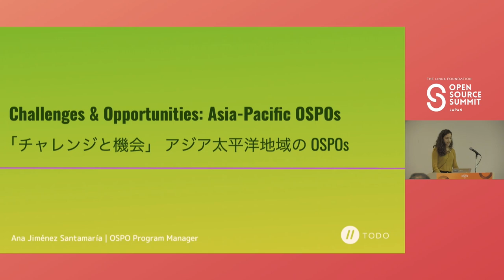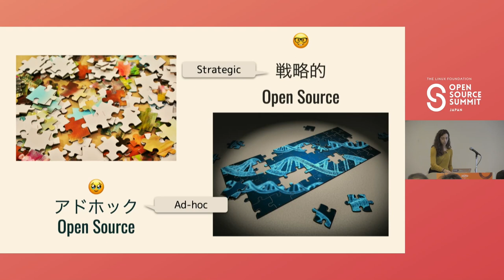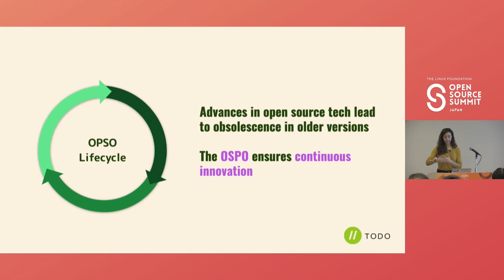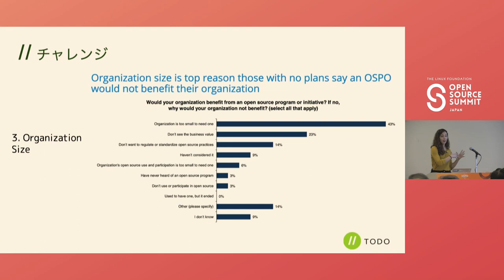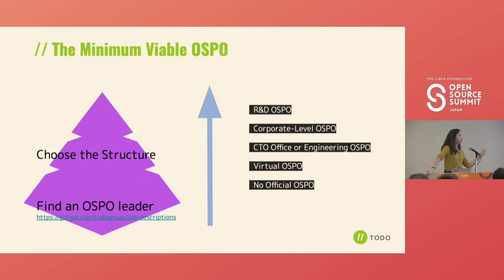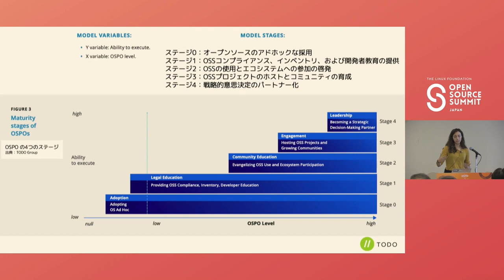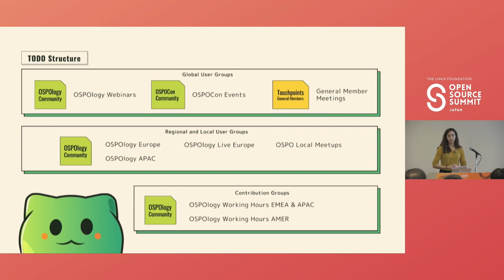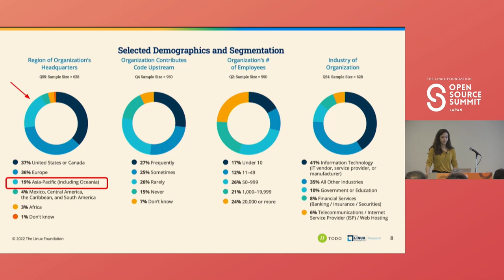Challenges & Opportunities for OSPOs in Asia-Pacific - Ana Jiménez Santamaría, TODO Group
The rise of the Open Source Program Office (OSPO) roughly mirrors the proliferation of Open Source software to build and run the most important technology applications. Initially focused on license compliance, the OSPO often plays a broader role inside organizations today. This can include setting policies and processes on code use, distribution, and selection, as well as training developers, ensuring legal compliance, and promoting and building community engagement that benefits the organization strategically. Based on the recent results from the OSPO 2022 Survey this talk aims to share an overview of how organizations around the world are structuring their OSPOs, the responsibilities of such offices, as well as some of the existing challenges to their adoption within Asia-Pacific organizations. This talk is for those open source leaders and organizations in Asia-pacific willing to embark on their OSPO journey.